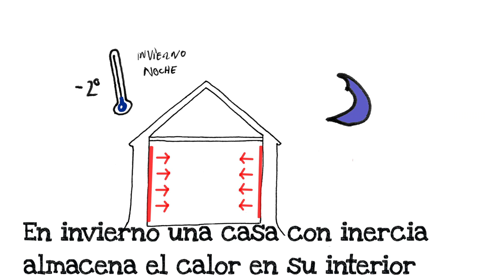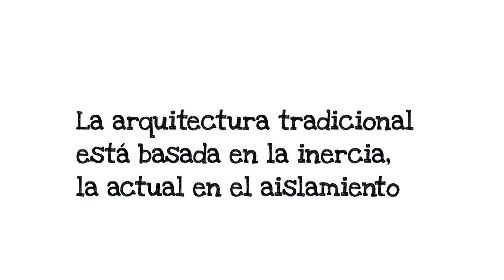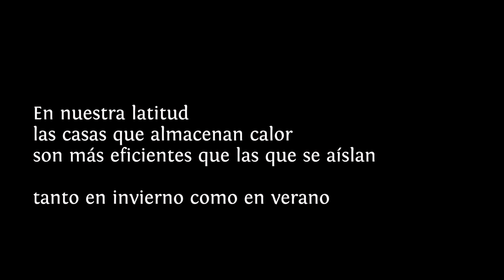[Proyecto BIOURB] Muro de Inercia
Vídeo formativo del Proyecto BIOURB: Sistema bioclimático tradicional; La inercia térmica de muros de gran masa son la base de la arquitectura popular adaptada en la Península Ibérica.

BIOURB es un proyecto destinado a trabajar sobre la Diversidad Bioconstructiva Transfronteriza, la edificación bioclimática tradicional y su adaptación a la arquitectura y urbanismo moderno.

Se enmarca dentro del Programa de Cooperación Transfronteriza España - Portugal que se desarrolla con el apoyo de la UE y la cofinanciación comunitaria del FEDER y el POCTEP.

Producido por Farfán-Estella Arquitectos para el Instituto de la Construcción de Castilla y León.

Guión y rodaje:
Pablo Farfán Manzanares
Pablo García Bachiller

Gráficos:
Pablo Farfán Manzanares

Asesoramiento pedagógico:
Rubén Gonzalez de la Fuente

Realización:
Ana María Marrero Castro

Localización: Posada Marqués de Liseda y barrio Judío de Fermoselle y Abelón de Sayago.

Grabado en Fermoselle y Abelón de Sayago, Zamora, gracias a la colaboración y el apoyo de los vecinos.

Creative Commons 3.0 CC-BY